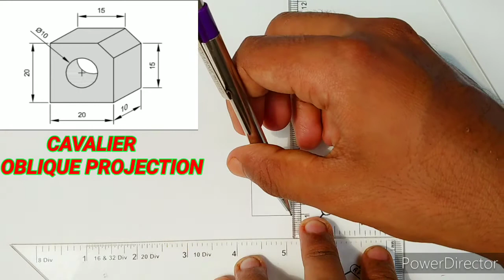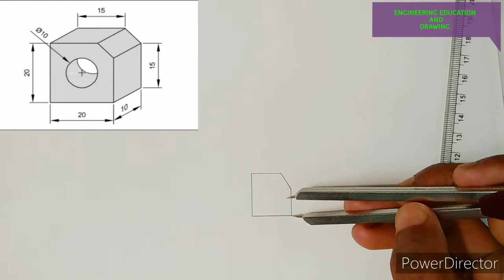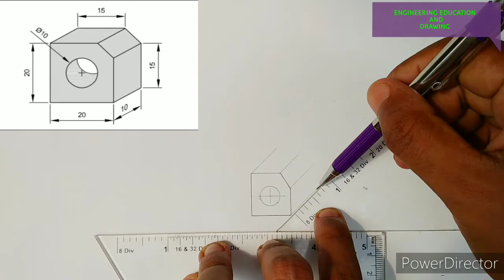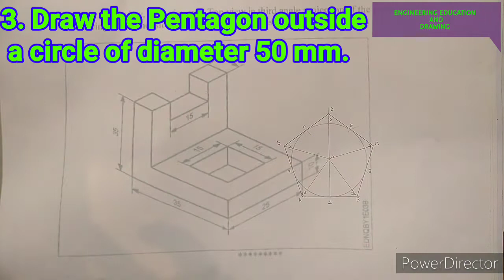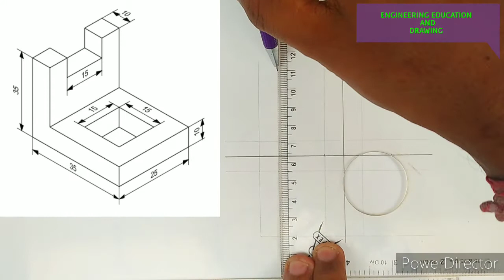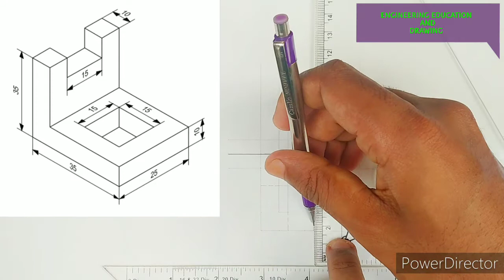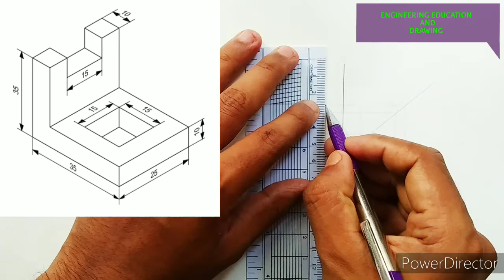2021 ITI FIRST YEAR ENGINEERING DRAWING QUESTION SOLVED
iti for all trades ED question paper solved with full explanation.